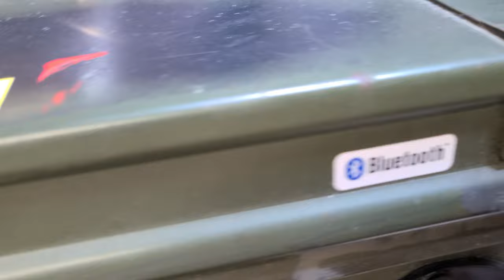DEMO! The most powerful DIY-made Bluetooth ammo can speaker - how to get MAX bass from a can!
This is a demo on how to make GREAT sound out of your ammo can speaker builds. Have fun with your builds! Both Fat25 ammo cans have "at least" 300 watts per channel (RMS) each and will produce low frequencies down to 30 Hz with ease. The steel grills are custom made by a eBay vendor in Ukraine. Ammo can stereo. Ammo box stereo. High fidelity audiophile speaker designs

Chris DIYer Amazon Store: